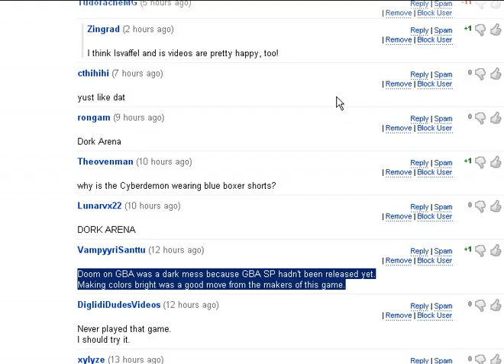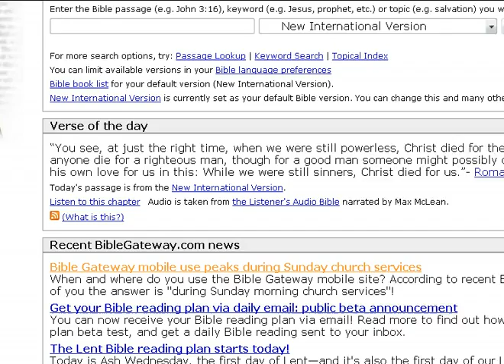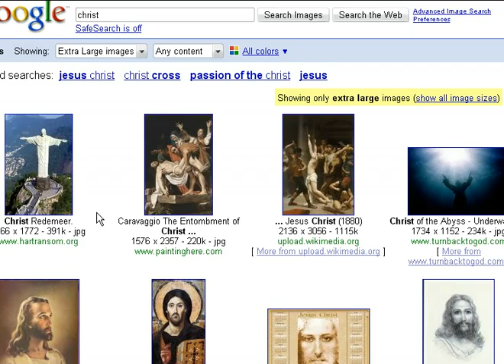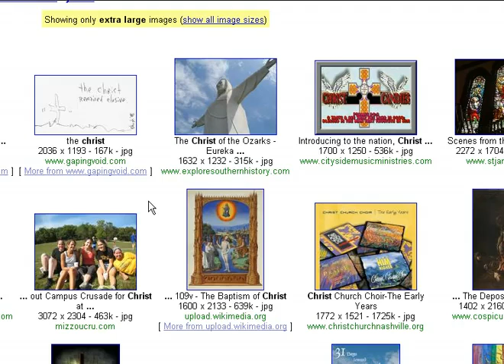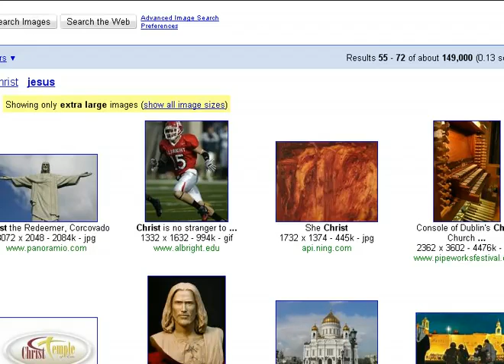Christ (Jaakko Reupload)